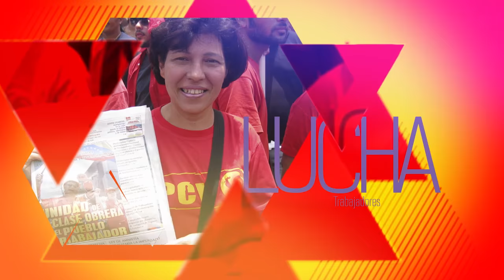PCV: «El sabotaje contra la economía requiere medidas de fondo del gobierno nacional»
Sacar de circulación el billete de 100 Bs es una medida bien intencionada, pero insuficiente.
Caracas, 12 dic. 2016, Tribuna Popular TP.- El Buró Político del Partido Comunista de Venezuela (PCV) consideró que la medida de sacar de circulación el billete de 100 Bs. es una medida "Bien intencionada, pero insuficiente". Llamó al gobierno a tomar medidas de fondo para enfrentar el sabotaje a la economía y sancionar, ejemplarmente, a la banca privada involucrada y profundizar la investigación al Banco Central de Venezuela (BCV) y al ministerio de finanzas.